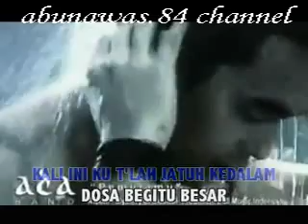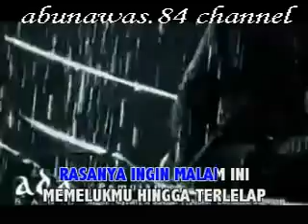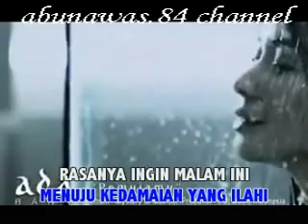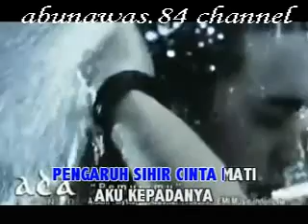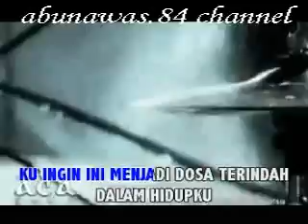Ada Band - Pemujamu (Karaoke)